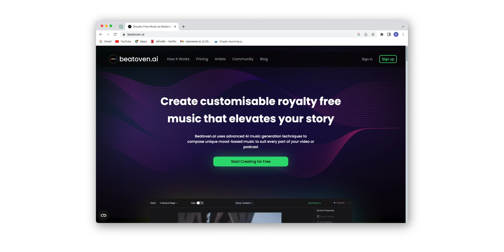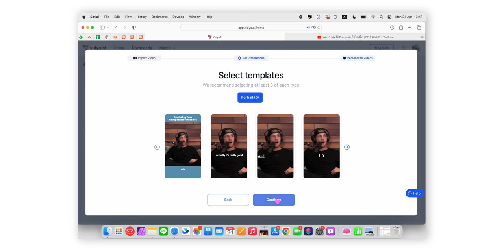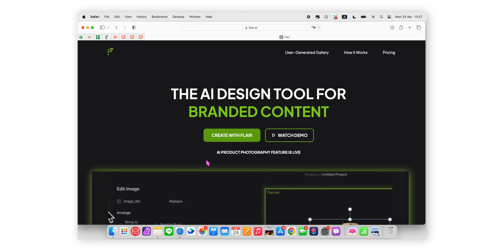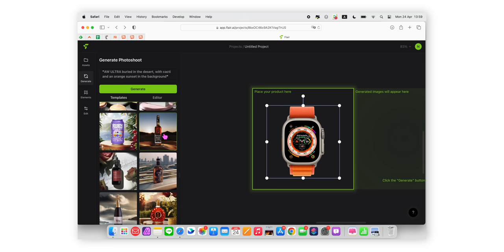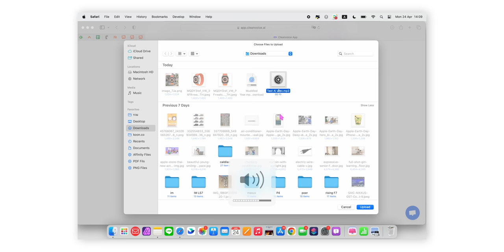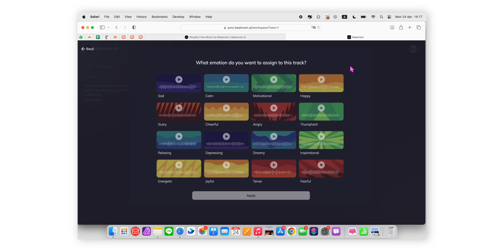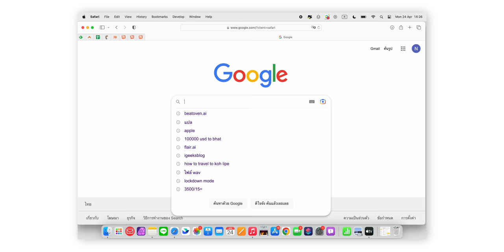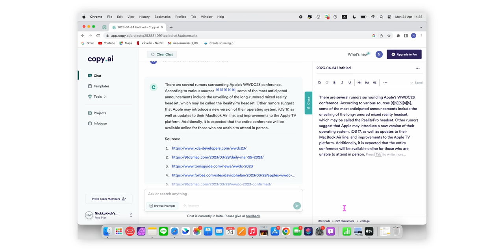5 เครื่องมือ AI ลองใช้แล้ว ทำงาน Smart ประหยัดเวลา ช่วยทำงานอย่างดี!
พามาเล่นเครื่องมือ AI ตัวอื่น ๆ ที่ไม่ใช่ Chat GPT มาดูกันว่าเราจะใช้ AI ทำงานอย่างไรให้ง่ายและประหยัดเวลา

00:00 - เปิดคลิป
00:49 - 1. vidyo.ai
05:12 - 2. flair.ai
08:20 - 3. Cleanvoice.ai
10:32 - 4. beatoven.ai
14:09 - 5. Copy.ai
17:45 - ทิ้งท้าย

12 ฟีเจอร์ลับ Google Search นอกจากใช้ค้นหาข้อมูล ทำอะไรได้อีก?